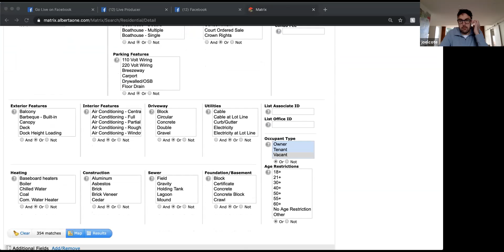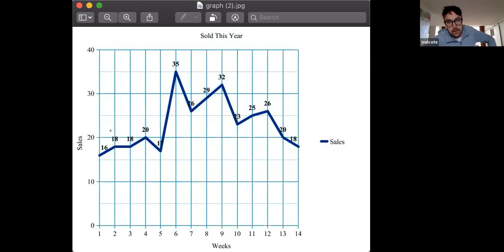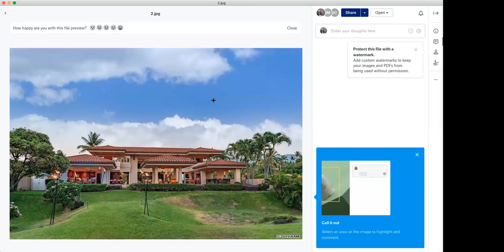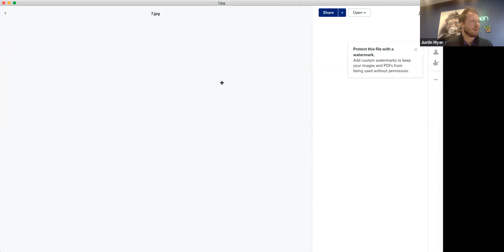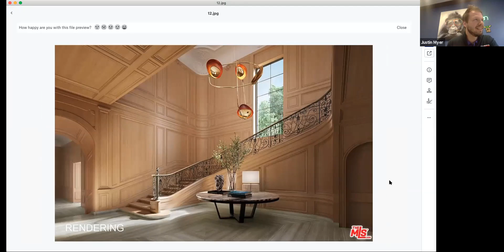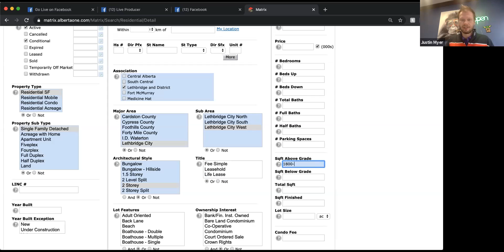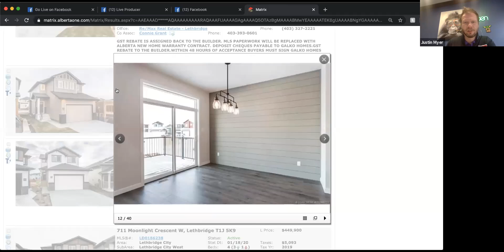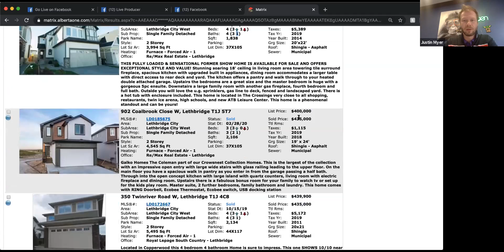Realtors Online Drinking Coffee - April 9 Edition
Hosted by Justin Myer and Joel Cote of LethbridgeRealEstate.com
REALTORS